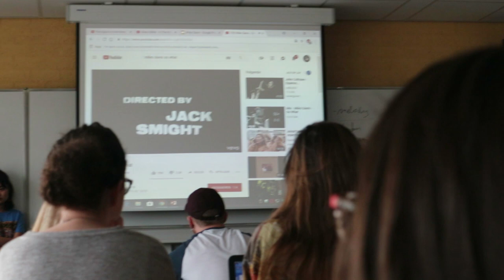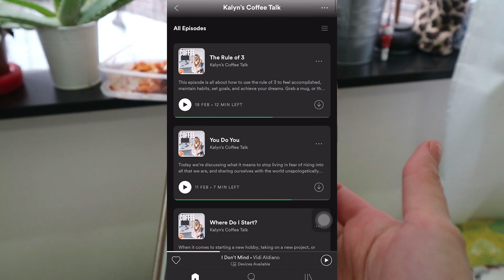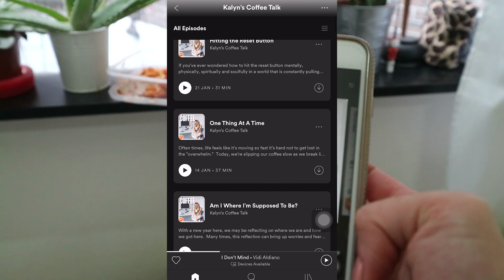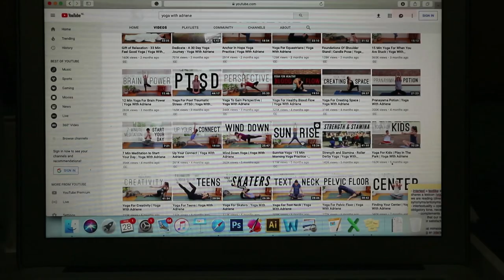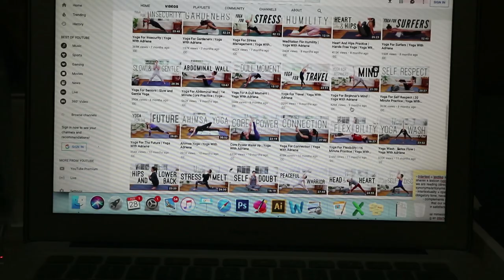VLOG | A day in the life of International student Selena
Wondering what a typical day looks like for a Bachelor’s student at Radboud University? This month, International student Selena takes you around for a day in her life and shows you everything she gets up to, from lectures to sports!

Want more international student vlogs?

Are you also interested in reading out international student blogs?